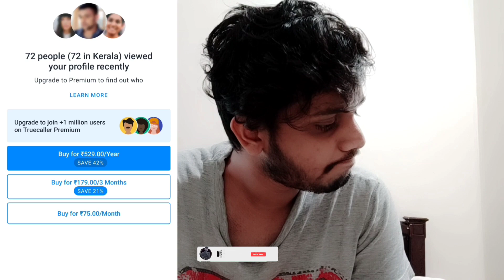truecaller settan uyir 🕺